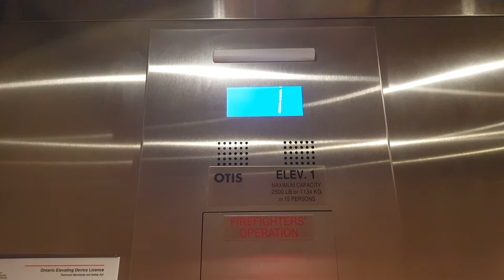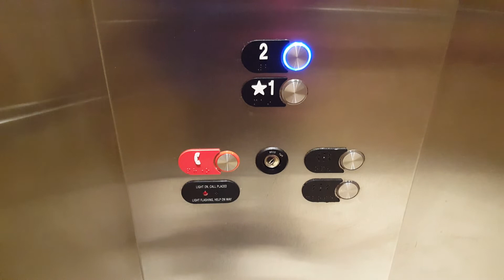EPIC MOTOR Roaring Otis HydroFit Elevator at Longo's Southeast Oakville, Oakville ON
Wow this elevator got very loud epic motor as this is MRL Hydraulic. The elevator does run very well. The cab are nice but on the basic side. Sorry for the rush when this video was taken as I only take one full ride as someone is getting on due to social distance protocol & Covid pandemic but hoping once we go back to pre pandemic I promise that retake of this elevator will happen.